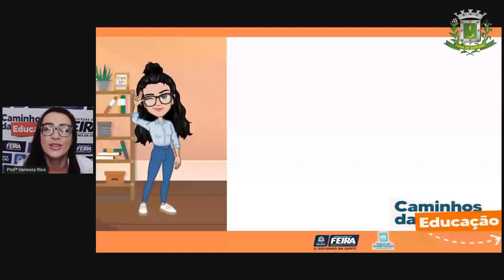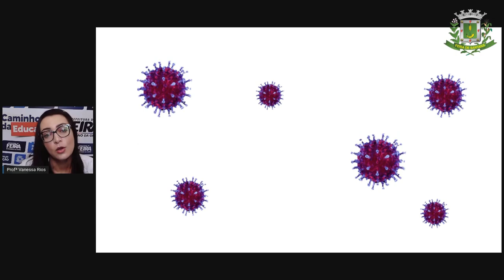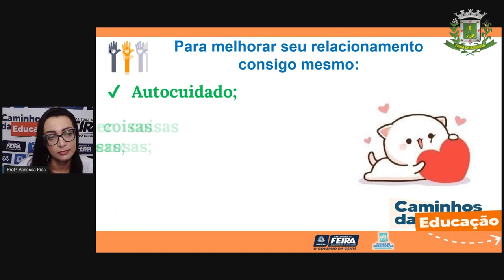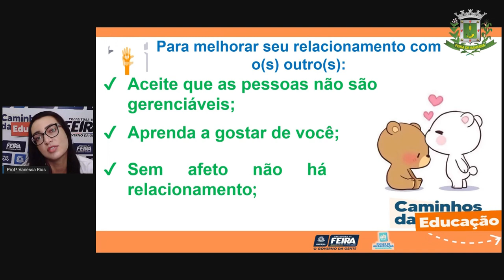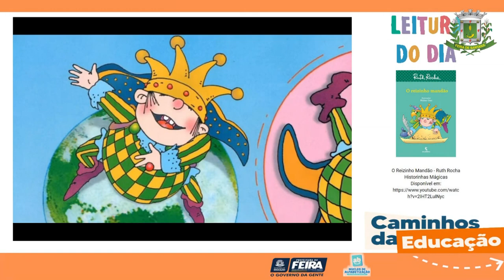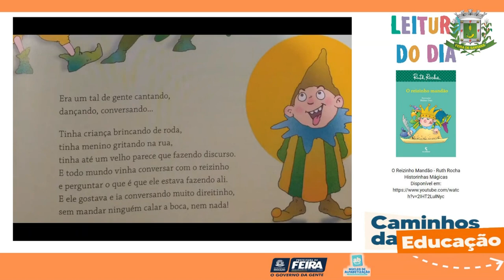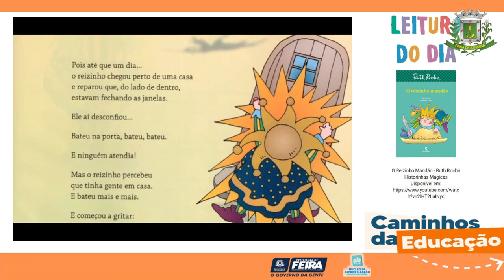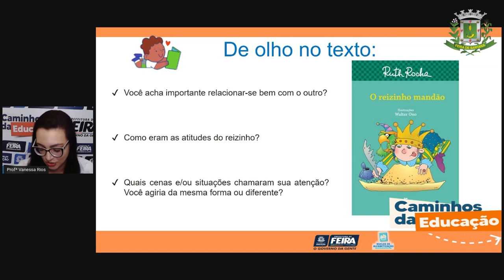5º ANO Aula 05 ACOLHIMENTO Se relacionar bem consigo e com o outro VANESSA RIOS_2021